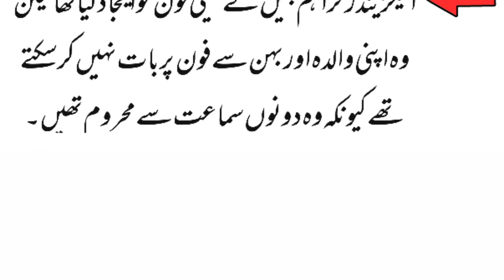Hairat engaze maloomat|information and quotation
Interesting information, aaj ki information, maloomat
blue whale
Graham Bell